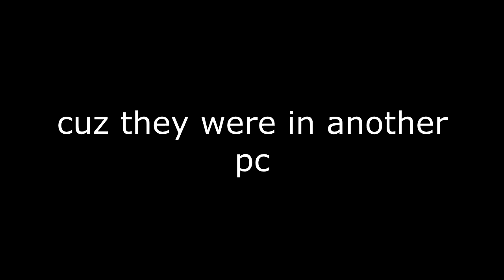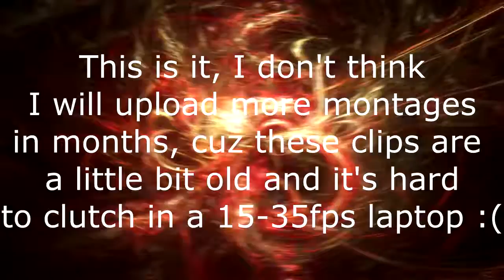Let's Stomp - CSGO Montage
EDIT: In 3:20 I mean I end with 1hp left, I don't mean that I had 1hp in the entire clip. And in 3:51 it was a recording bug, idk why it looked like that, I'm sorry :s